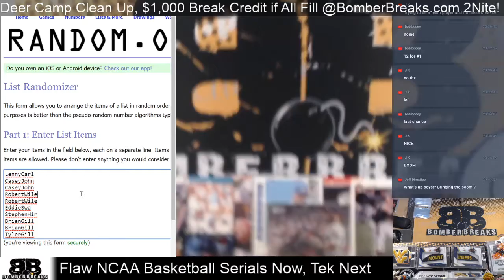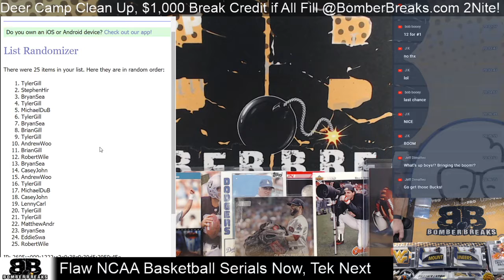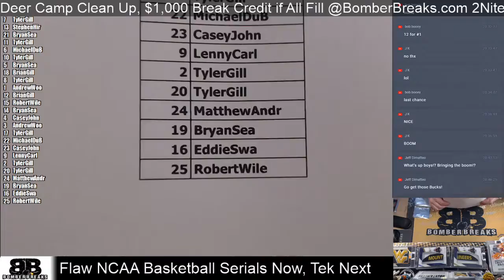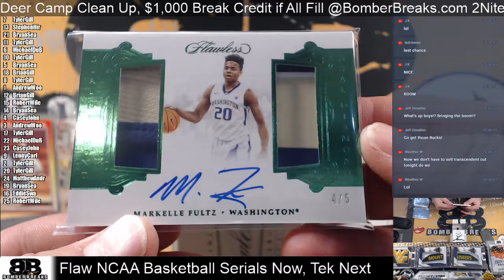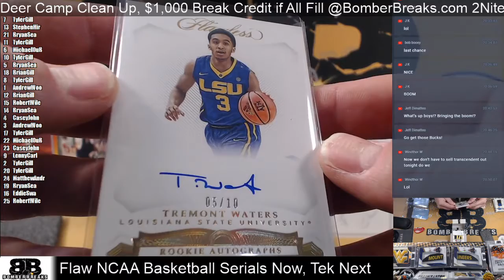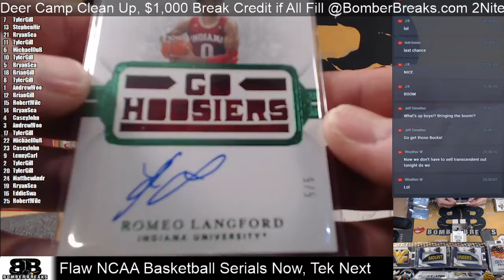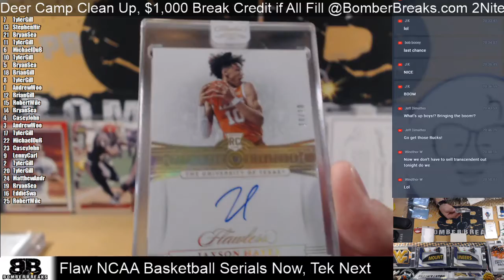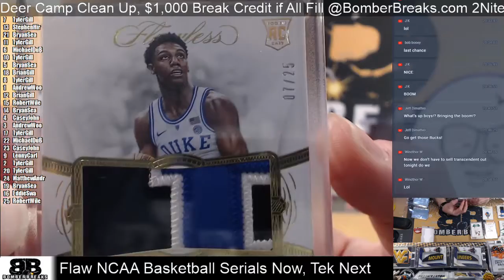2019 20 Flawless Collegiate Basketball Serial Numbers Briefcase Break 11 21 19